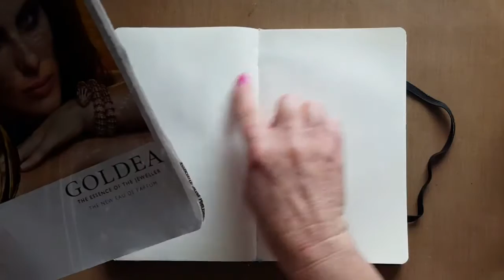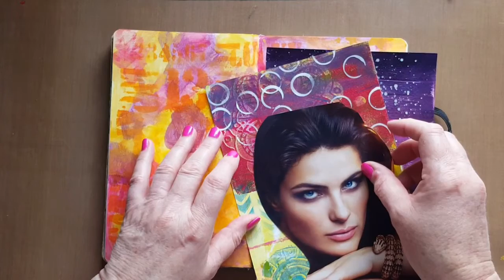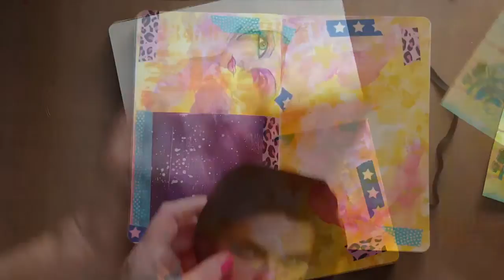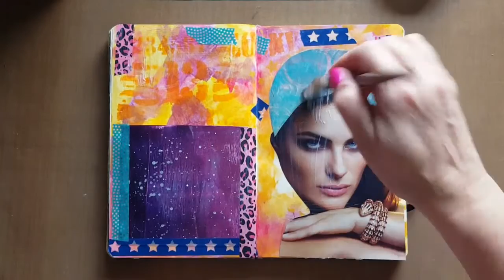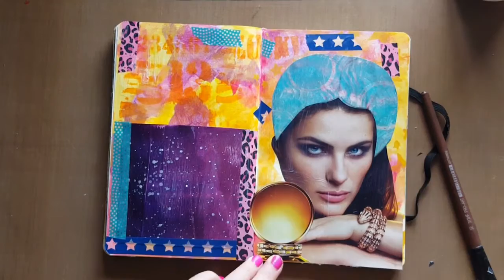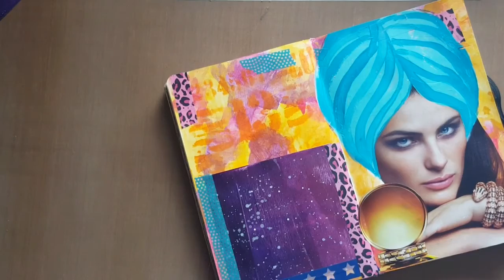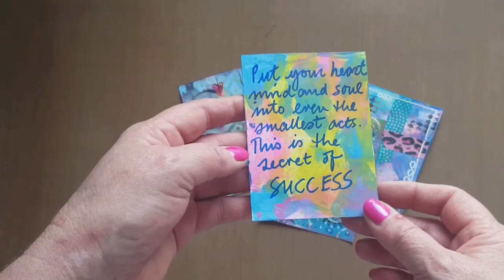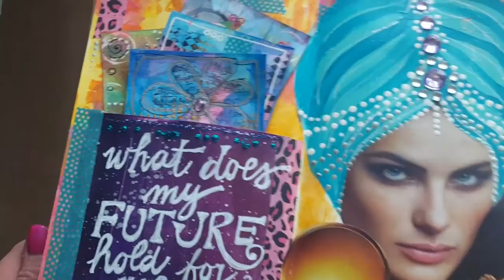Art Journal Junkie 27 The Fortune Teller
Mixed Media Art Journal by Art Journal Junkie

This episode is titled The Fortune Teller

MEDIA USED
Moleskine Journal
Acrylic Paints
Collage elements
Stencils - stars and lucky numbers
Gelli print
Gesso
Index cards
Paint brushes
Embellishments such as rhinestones
Various black pens

HAPPY MAIL
Trisch Rosema
Postnet Suite 156, Private Bag X033, Rivonia, 2128, Gauteng, South Africa

MUSIC
Milliicent